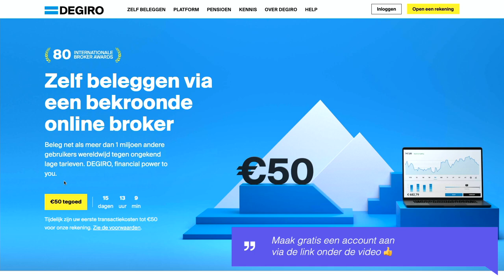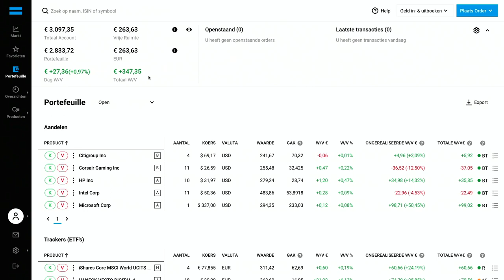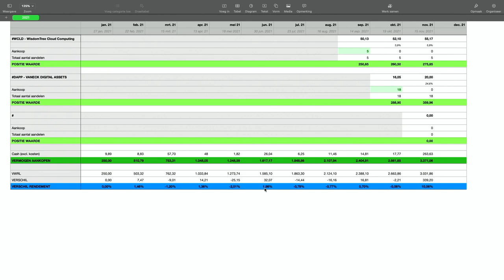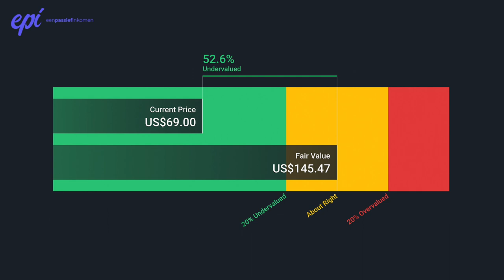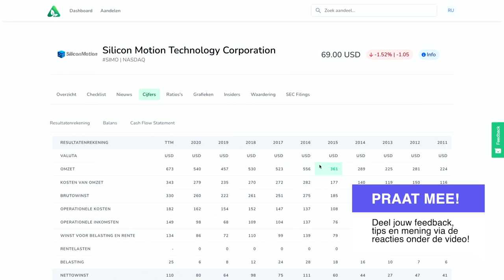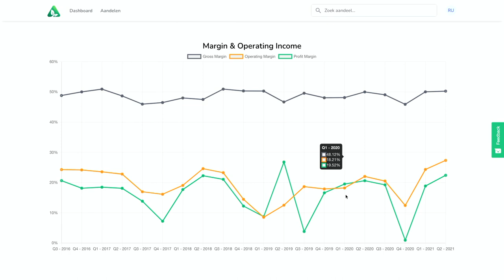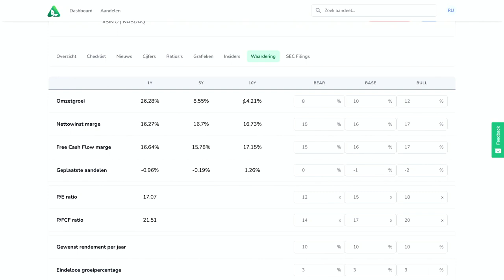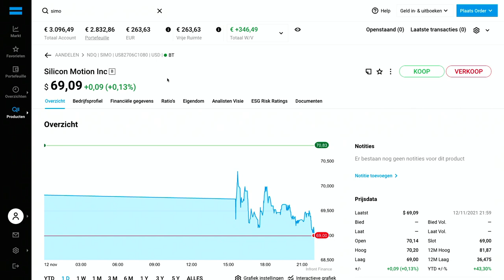Meer rendement dan VWRL - 250 euro beleggen per maand (Nov. 2021)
Het is weer tijd om opnieuw 250 euro te investeren voor de serie waarin ik maandelijks aandelen koop. We bekijken mijn portfolio en onderzoeken en waarderen een nieuw aandeel.

In deze video bekijken we mijn rendement tot nu toe. Vervolgens bekijken we een nieuw aandeel/ETF om toe te voegen aan het portfolio deze maand. Zo beleggen we opnieuw 250 euro per maand in aandelen. Maar aangezien ik ook een positie gesloten heb, heb ik wat extra geld om te beleggen. Dus ik ga ook nog een bestaande positie uitbreiden!

ONDERWERPEN IN DEZE VIDEO:
00:00 Intro
00:28 Portfolio Update
04:32 Aandeel November 2021
06:44 Onderzoek
11:41 Waardering
14:27 Feedback